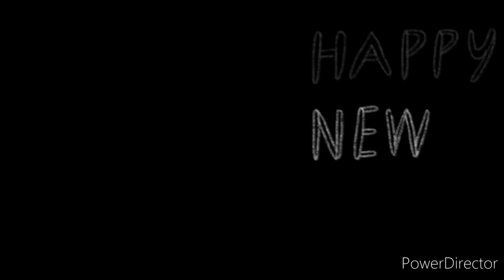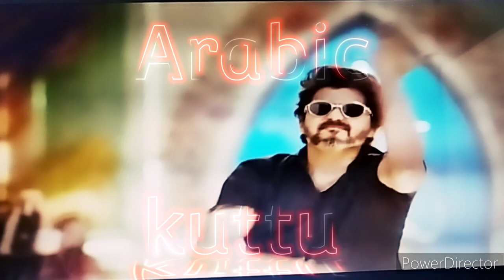Arabic kuthu |Thalapathy Vijay |pooja Hegade |Anirudh |Beast Movie Song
thalapathy vijay dance songs

Arabic Kuthu - Halamithi Habibo
Song by Anirudh Ravichander and Jonita Gandhi
Arabic Kuthu | Halamithi Habibo -Lyric Video| Beast| Thalapathy Vijay| Sun Pictures| Nelson| Anirudh
Movie: Beast
Artists: Jonita Gandhi, Anirudh Ravichander
Released: 2022
Genre: Indian Film Pop

Halamithi Habibo
Anirudh Ravichander

Vijay

Jalabulajangu
Anirudh Ravichander

Vaathi Coming
Anirudh Ravichander

Why is Arabic Kuthu famous?
Is Arabic Kuthu copied?
Is Arabic Kuthu Arabic?
Who is Arabic Kuthu dance master?